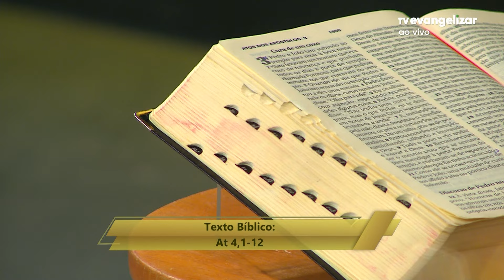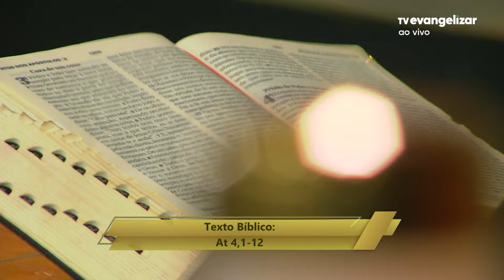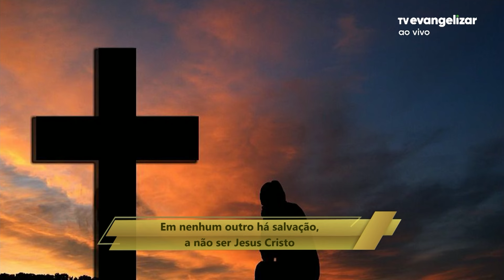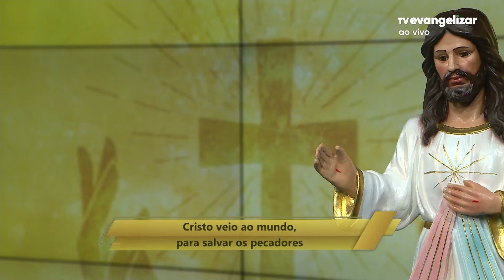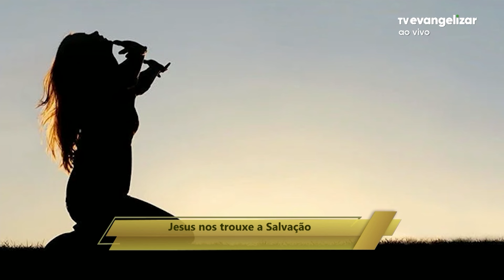Jesus nos trouxe a Salvação | Com a Palavra | 05/04/24